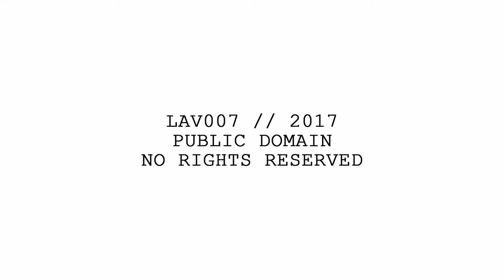Fearless Leader (OFFICIAL SPEED PAINT/PROMO)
LAV007 // Fearless Leader

Released April 8, 2017 under a CC0 license. Available as PDF for online viewing, PSD for DIY printing, and pay what you want physical copies for purchase. All proceeds donated to the ACLU.

Speed paint by Maddy Woodson. Music by Katamari Deathroll.